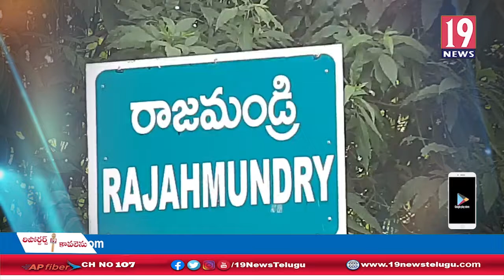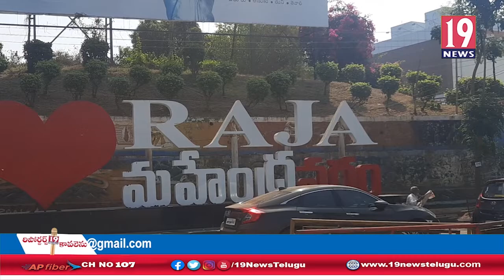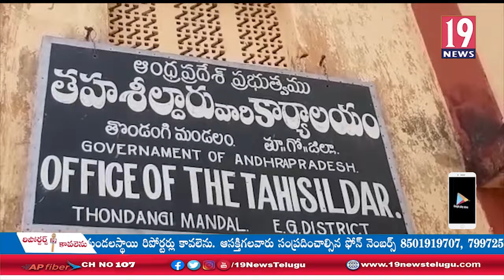రాజమహేంద్రవరంలో విళయ తాండవం చేస్తున్న కరోనా వైరస్ స్పెషల్ స్టోరీ